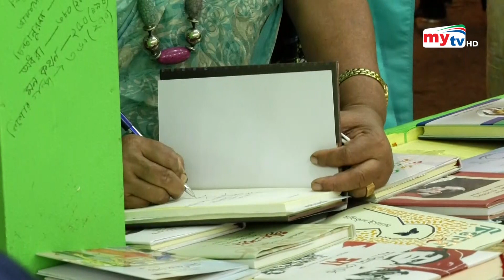জমজমাট অমর একুশে বই মেলা ! | Bangla News | Mytv News